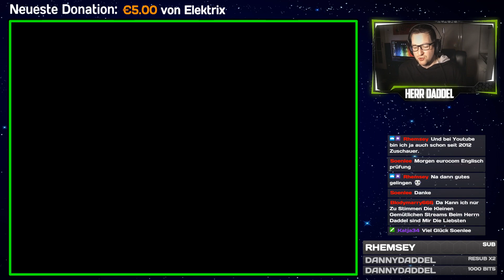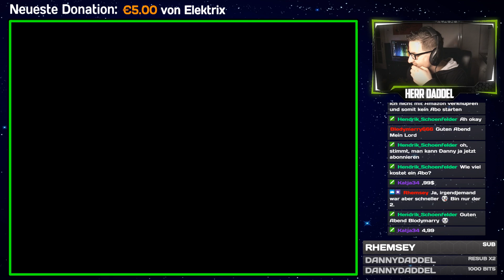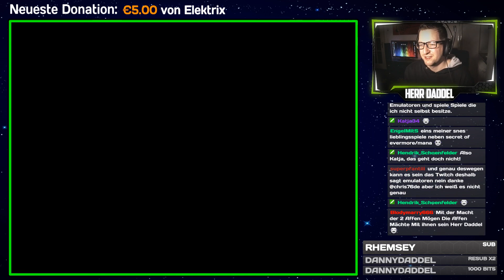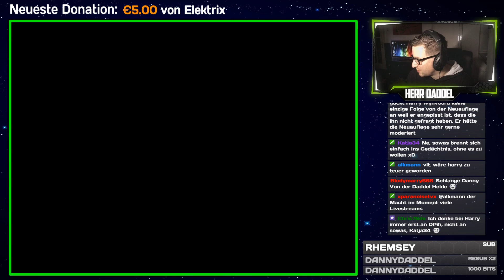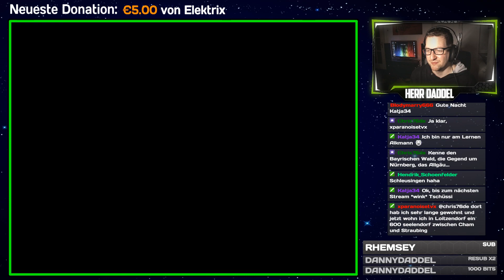DONKEY KONG COUNTRY 2 (Part 1) | Livestream vom 12.11.2017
Donkey Kong Country 2 - Diddy's Kong Quest (SNES) - 102%